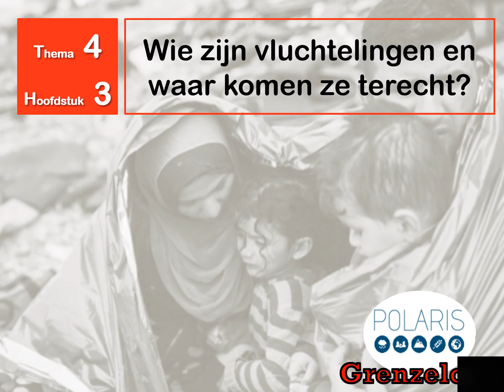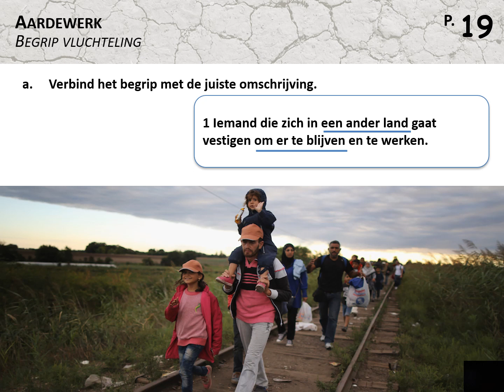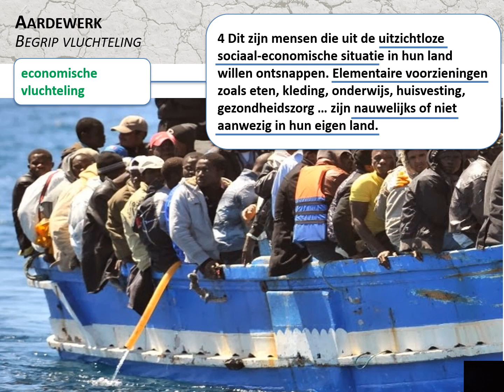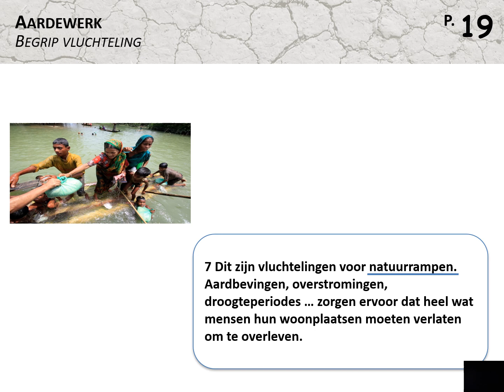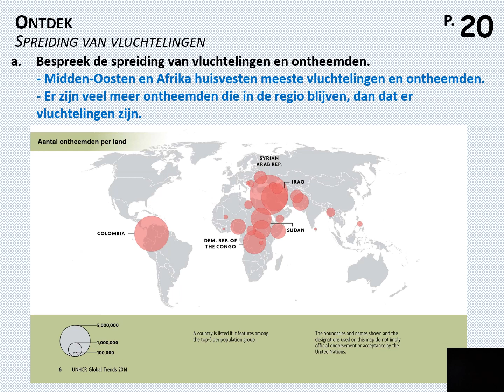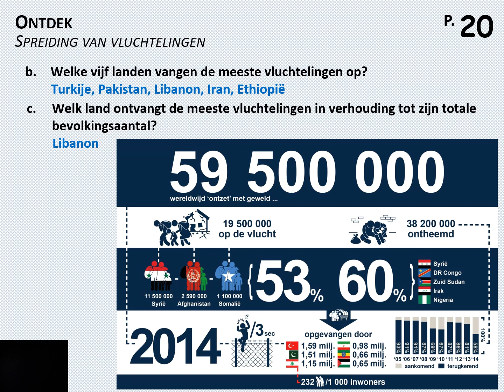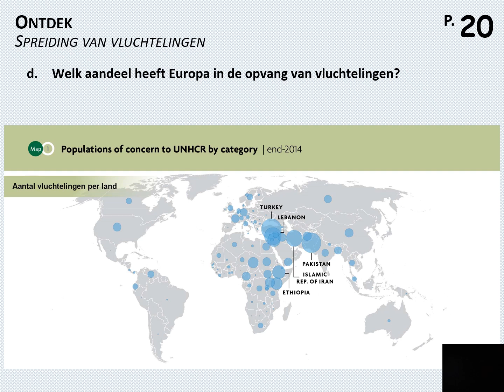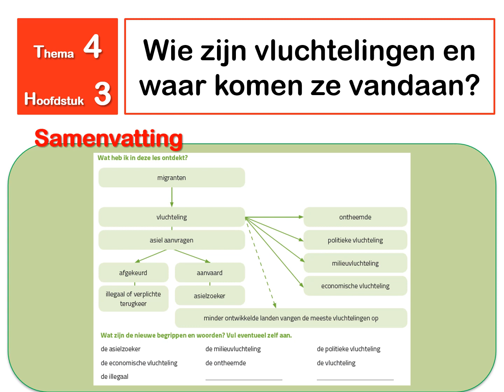Wie zijn vluchtelingen en waar komen ze terecht?